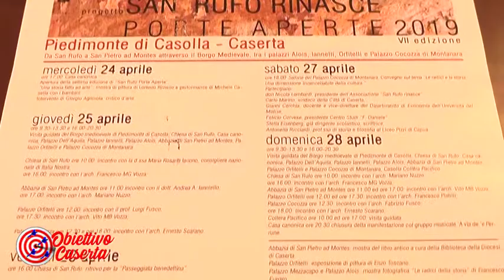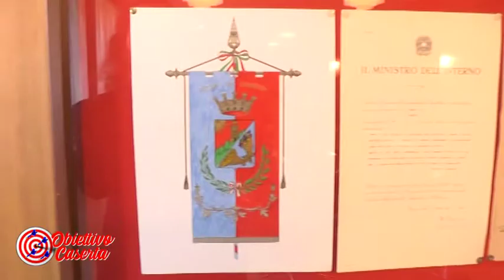OBIETTIVO CASERTA 19/04/19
Intervista e domande al sindaco di Caserta Carlo Marino ed al consigliere del consiglio comunale Michele De Florio

Conduce: Alessia Bartiromo